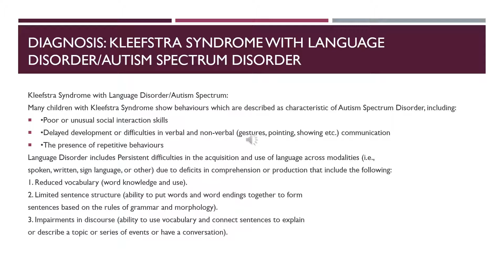Kleefstra syndrome Case Study